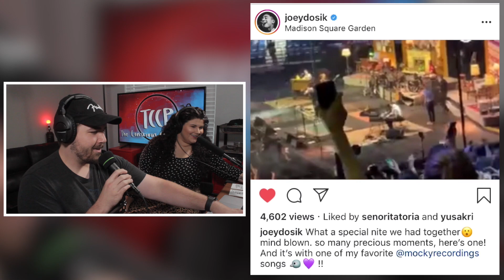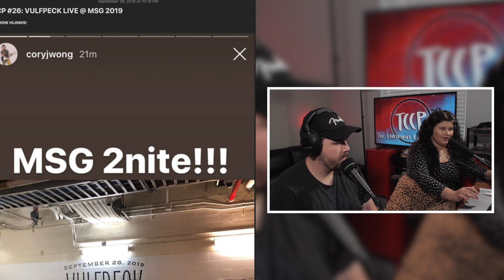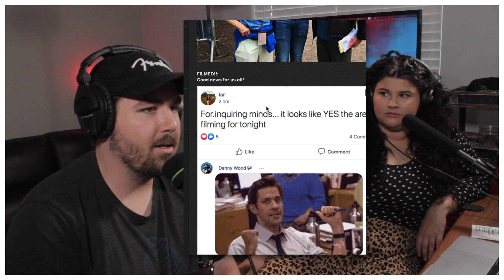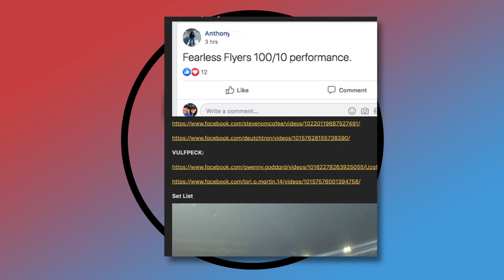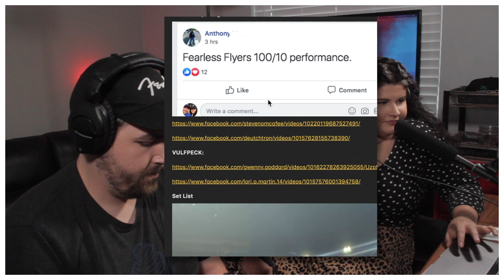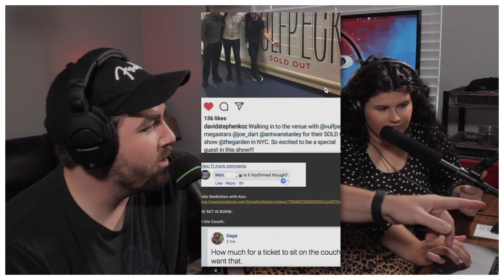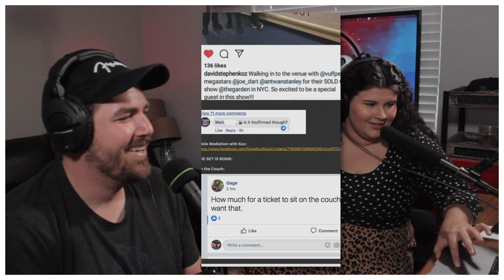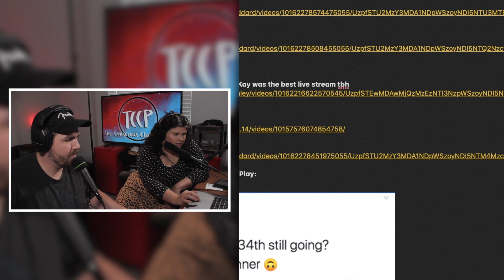#26 | VULFPECK LIVE @ MSG 2019 PODCAST | The Conscious Club Podcast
IT ALL COMES DOWN TO THIS! /// MSG /// NEW YORK CITY /// 2019 /// ONE NIGHT ONLY --- This is a huge milestone for the bois and what better way to celebrate than to go through all the notable posts from the pack! PLUS!!! A special guest joins the show /// Its Danny Wood!!!

ITS A NEW WEEK /// ITS A NEW TCCP

Please be advised this is a Fan-made Podcast. Even though we would love nothing more, we are not associated with Vulfpeck, Vulf Records LLC., Vulf Productions Inc., or any associated acts tied to the greater Vulf umbrella.

We do this show out of the love; not for monetary gain. We simply wanted an outlet like this to exist, so we made it happen and I hope that’s ok.

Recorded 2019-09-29